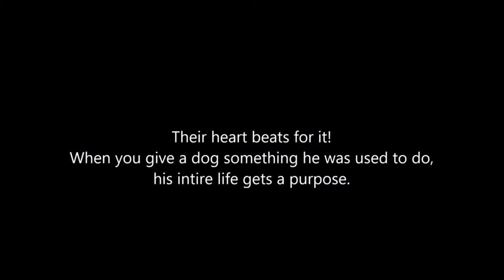Skating with siberian husky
This is how I keep Conan, my two years old siberian husky in a good shape and most of all obedient :D Lots of exercise everyday.
He loves skate. Also we hike daily, we just love spending time in nature! A true life for a siberian! And amazing life for...the wild ones ;)